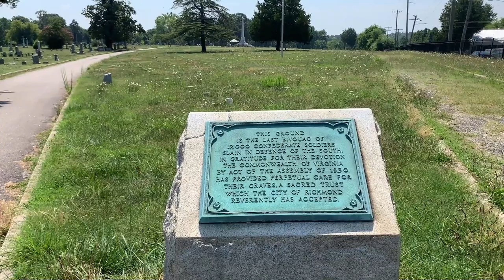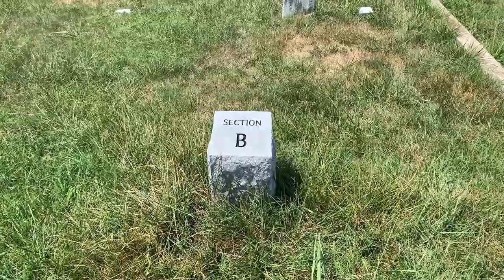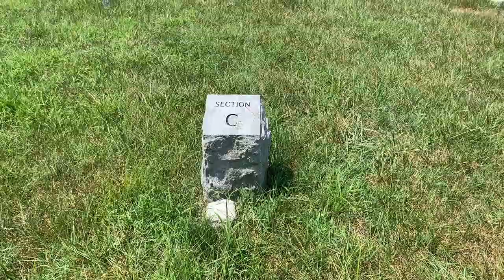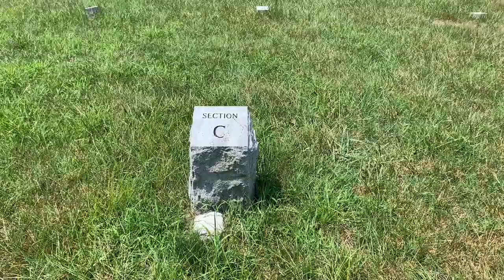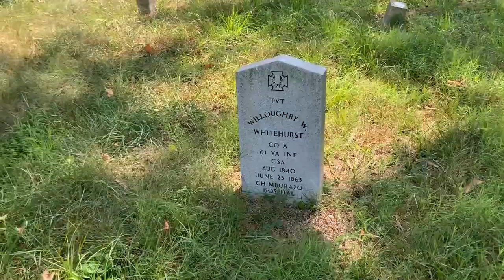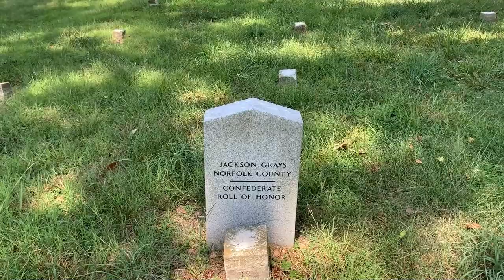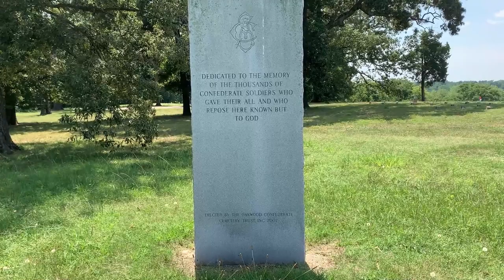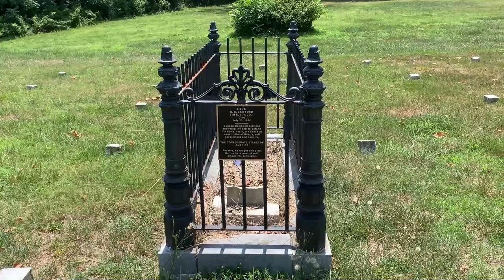A Guide to Oakwood Cemetery's Confederate Section (Sections A-G)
In today's video, we'll take a tour of Oakwood Cemetery's Confederate Section, starting from Section A and ending with Section G. Each Section of the cemetery has its own history to it, covering specific periods of the war and it's impact in and around Richmond; the Capital of the Confederacy. From Section A's open spaces and early graves; to Section B and C showing the stark toll of the Seven Days Battles; to Section D and E showing the lull in the war around Richmond in 1863; to Section F and G showing the final years of the Confederacy and the toll of the Sieges of Petersburg and Richmond, each section tells the story of the war through the men who fell outside of the gates of Richmond. From disease to grievous wounds, they all have a story to tell and they are certainly worth the time to hear.

Some Clarifications:

Section D and E were lumped together in this video due to Section E being exceptionally small compared to the other sections. They both cover the same period (1863), making it more expedient to cover it and D together as one, larger section.

The only thing not covered in this video is the Union internments and one monument, which, technically speaking, isn't in the Confederate Section. However, both of those are worth a discussion all of their own and I plan on making videos discussing them in brief. So, stick around!